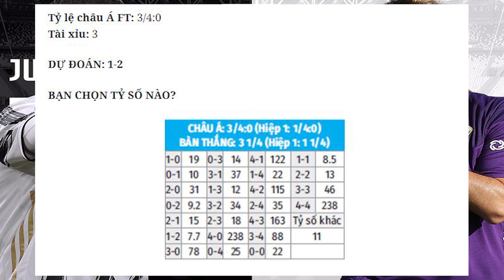Nhận định Soi Kèo bóng đá Juventus vs Fiorentina, 02h45 ngày 23/12, vòng 14 VĐQG Italia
HLV Cesare Prandelli từng dẫn dắt Andrea Pirlo ở ĐT Italia trong giai đoạn 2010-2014. Ngay từ thời đó, Prandelli đã nhận xét Pirlo có đủ phẩm chất để trở thành HLV giỏi.
Từ khóa tìm kiếm:  bong da wap, nhận định bóng đá, trực tiếp bóng đá, soi kèo bóng đá, keo nha cai dem nay, kèo bóng đá hôm nay, keo nha cai dua ra toi nay, nhận định bóng đá hôm nay, soi keo nha cai, soi kèo bóng đá hôm nay, du doan bd, Juventus vs Fiorentina, Soi Kèo bóng đá Juventus vs Fiorentina, Nhận định bóng đá Juventus vs Fiorentina, Nhận định Juventus vs Fiorentina, Vòng 14 VĐQG Italia, Nhận định Vòng 14 VĐQG Italia